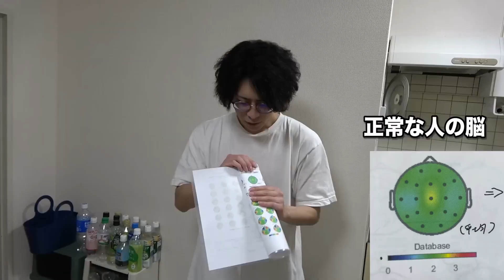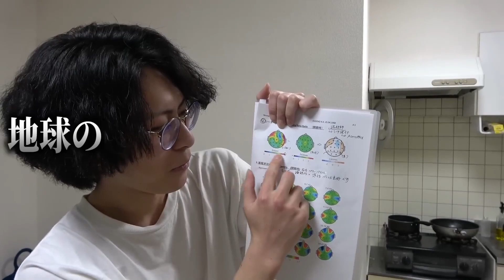終わった人面白集 5月まとめ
5月まとめ になります。
※この動画はあくまでも5月の爆笑シーンをまとめた動画なのでいじめについての動画は入っていません（下記にURLあり）
サブチャンネルは入ってません。
リクエストなどありましたらコメントにお願いします。
↓使用させていただいた動画のURLです

0:00 OP ATARASHII GAKKO! - オトナブルー (Official Music Video)

0:10 ちいかわのモーニングルーティン

1:12 【飯テロ】ガノンドロフさんが麻婆豆腐で優勝するようです【ゼルダの伝説ティアーズオブザキングダム】

5:45 綾波レイさんが韓国のチーズラーメンで新世紀エヴァンゲリオンするようです【モッパン】

9:27 【ご報告】発達障害（ADHD）でした

15:24 【孤独のグルメ】みそきんを食べる松重豊

19:39 『キザルブルー』

23:32 オーキド博士のモーニングルーティン

↓今回省かせていただいた動画

終わった人LINEスタンプ発売中！！